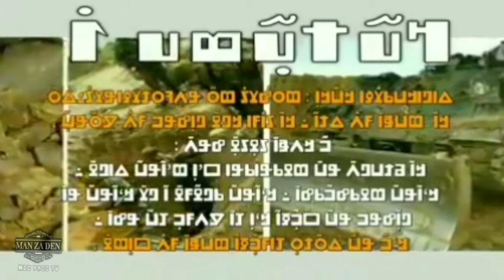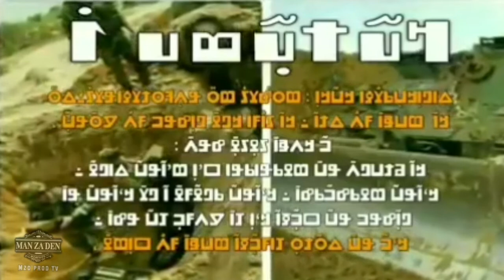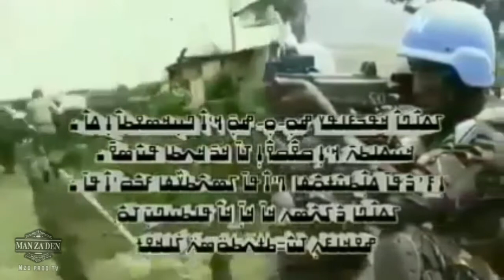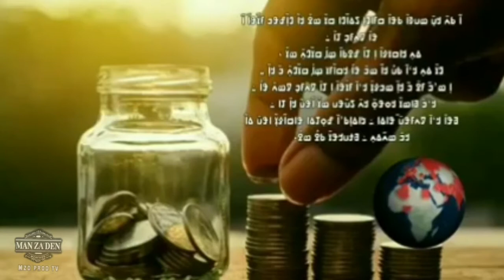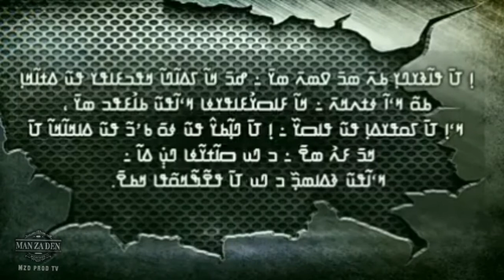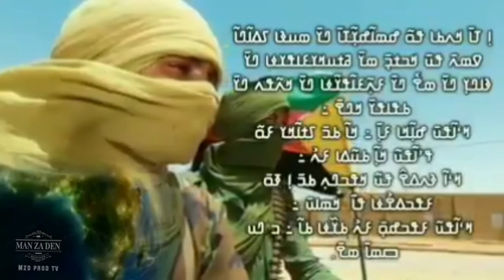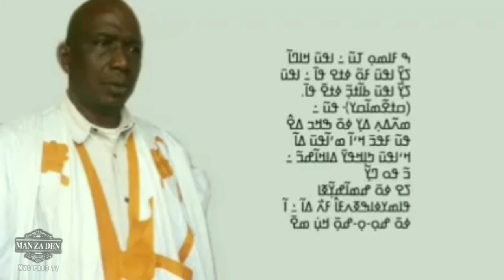Kamori Keita sikasso - Sarya ߛߊߙߦߊ߬ N'KO C'est Nôtre Langue